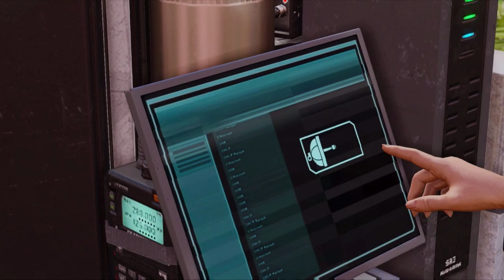XCOM 2 Végigjátszás 19. Rész | Kardvihar | Magyarul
Az XCOM 2 végigjátszás mai epizódjában rajta kell üssünk egy ADVENT szállítmányon és rengeteg sok mindent szerezhetünk belőle. Ha sikerül.

Tetszett a videó? Akkor ne felejts el dobni egy lájkot, kommentet illetve oszd meg az ismerőseiddel. Rengeteget segít és a szívem mélyéről köszönöm neked.